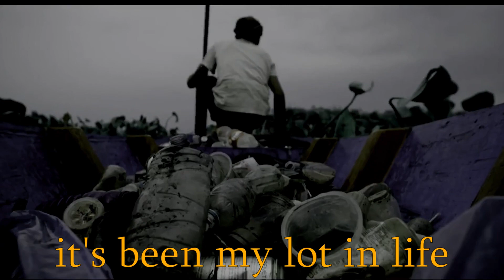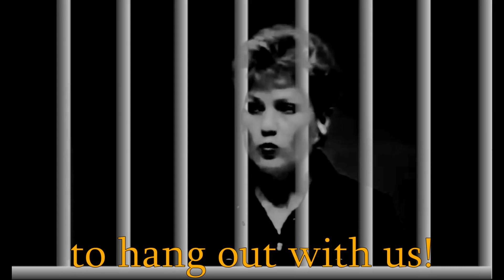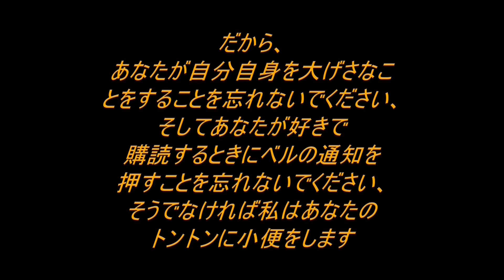Season 1 Episode 5 | Amal Clooney Convinces Tony Abbott to Piss in His Own Mouth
After falling from the helicopter over the Pacific Ocean Tony-San (Tony Abbott) and The Third Best Assassin (Zali Stegall) have landed in seperate parts of the ocean. TBA lands in Atlantis (The Pacific Garbage Pile) and is pursued and imprisoned by The SinCones and  their King (Jesse Ventura) who throws her in the dungeon next to Blinky Bilge (Pauline Hanson) while Tony-San is saved from drowning by Lovely Dolphin(Amal Clooney) who teaches him the healing spell of pissing in one's own mouth.